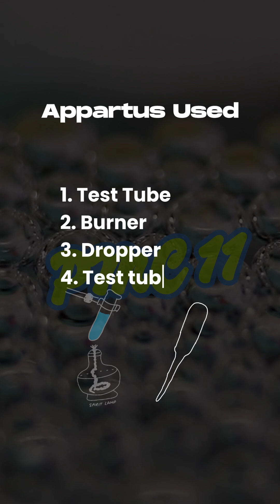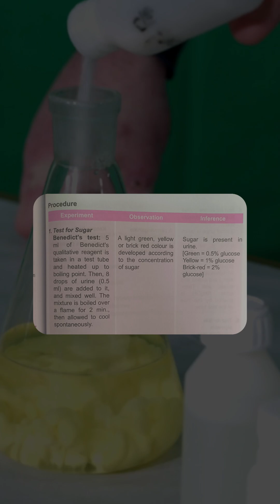Benedict's Test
In this video, we demonstrate how to perform Benedict’s test using a supplied urine sample to detect the presence of reducing sugars (like glucose). This experiment is commonly used in medical and biochemistry labs to screen for conditions like diabetes.

Please comment any remarks.